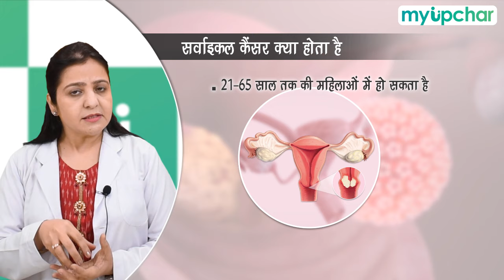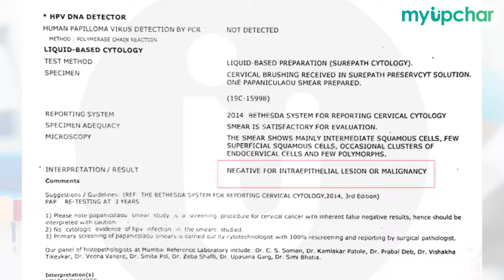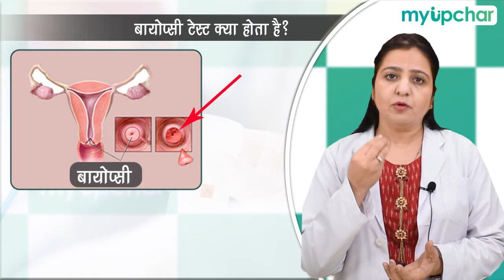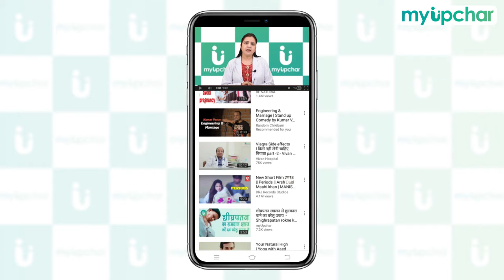महिलाओं के लिए क्यों है पैप स्मीयर टेस्ट करवाना जरूरी, पैप स्मीयर टेस्ट कब, क्यों, कैसे किया जाता है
Pap smear test in hindi - गर्भाशय ग्रीवा या बच्चेदानी के मुंह के कैंसर से बचने के लिए पैप स्मीयर टेस्ट करवाना बहुत जरुरी होता है लेकिन अधिकतर महिलाओं को तो पैप स्मीयर टेस्ट क्या है, पैप स्मीयर टेस्ट कब करना चाहिए, पैप स्मीयर टेस्ट क्यों करना चाहिए, पैप स्मीयर टेस्ट कैसे होता है, पैप स्मीयर टेस्ट कहाँ करना चाहिए के बारे में पता भी नहीं होता है।